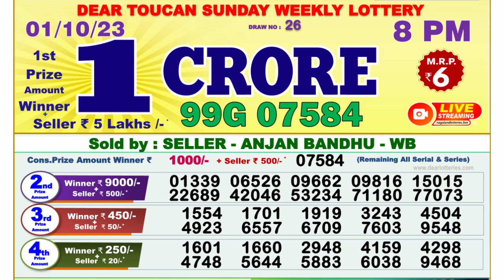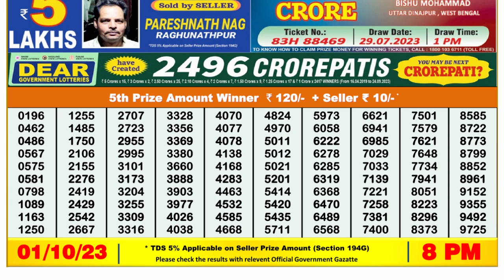🔴Dear Lottery Sambad Live 8pm today 01.10.23 Nagaland State Lottery Result